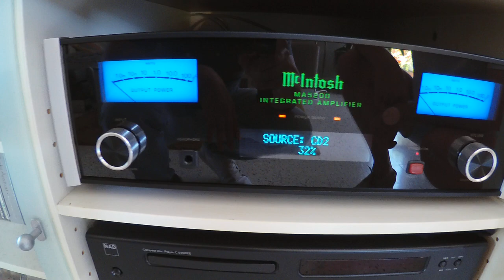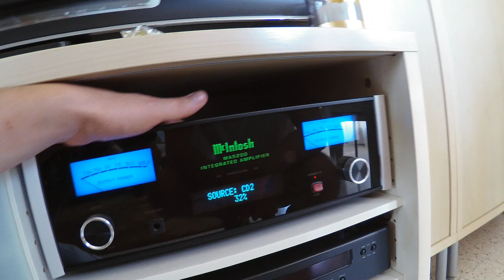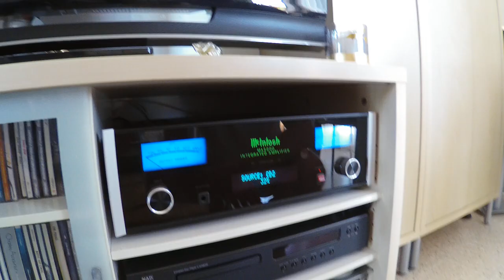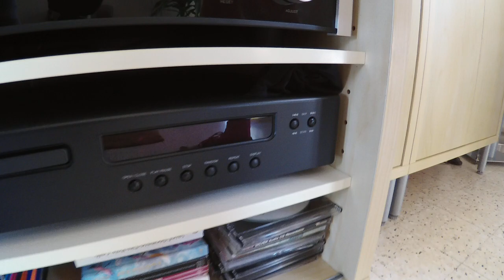HiFi Review Presentation Kef R300 + McIntosh MA5200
avant toute chose merci Phil pour ce moment, on s'est bien marré et faire une presentation de ton materiel dans la bonne ambiance après deux ou trois ans que je ne t'avais pas revu rien de mieux. ps: les amis ne vous inquietez pas il à dit 150 watts pour l'ampli mais il m'avait rappeler ensuite pour me dire que c'etait 100 watts donc no soucyy 😉